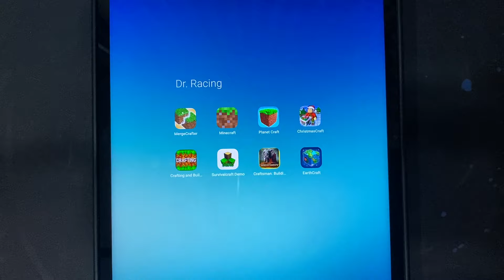MergeCrafter, Minecraft, PlanetCraft, ChristmasCraft, Crafting Building, Survivalcraft, Craftsman